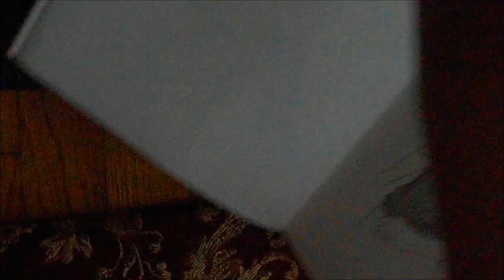Crevan (Speed Drawing)